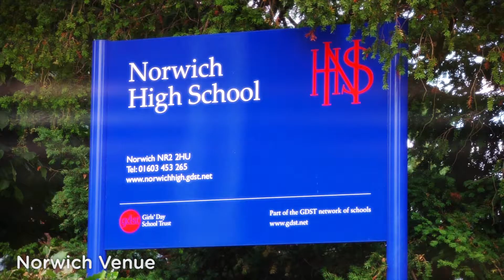Barracudas Norwich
Take a look at our site specific video of Norwich camp!